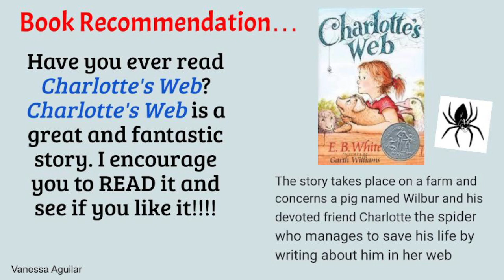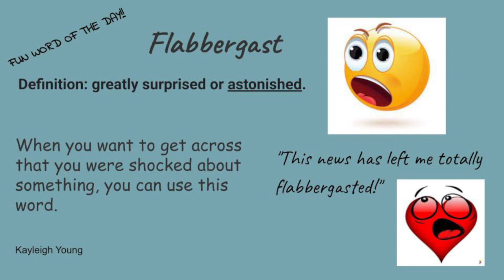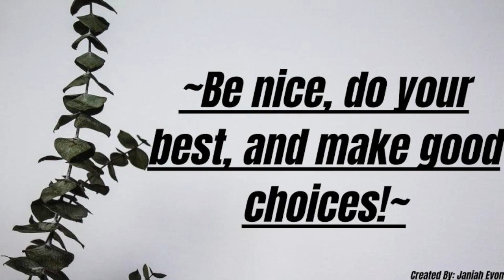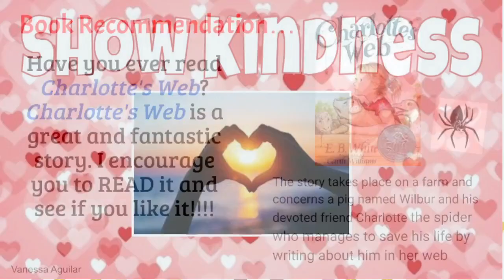Friday, February 17th, 2023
SMK8 Morning News